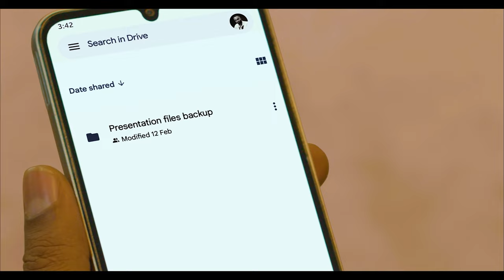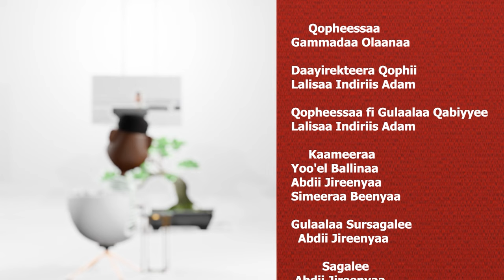Kaardii 10,000 gara Kaardii 1ti … Dargaggoo Abdii on Gammadaa Show 2024